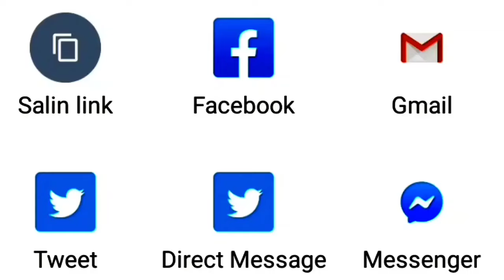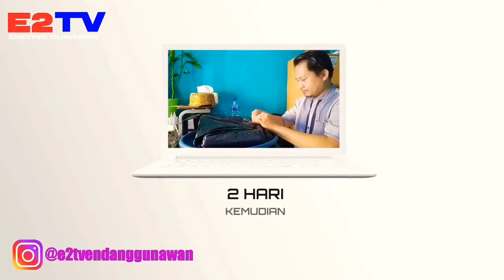Peluang Usaha Untung Besar - Membuat Touge Sendiri Pakai Botol Bekas